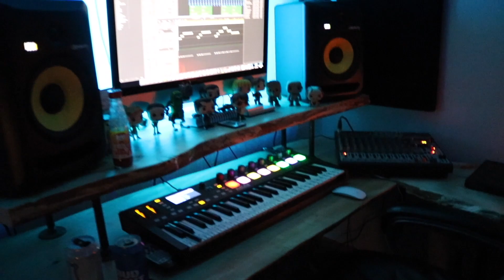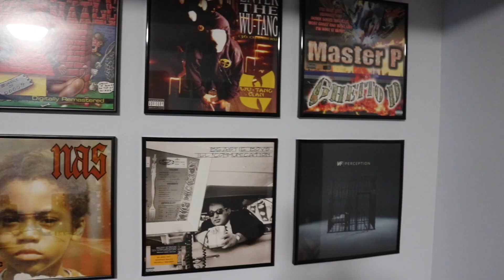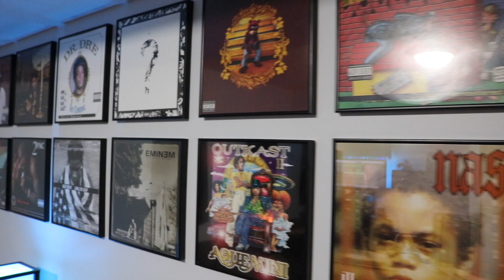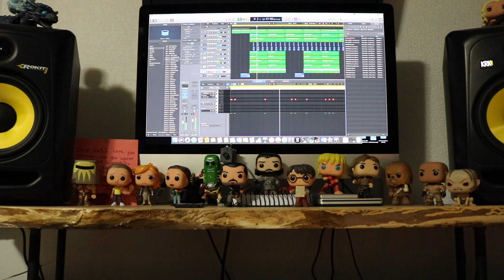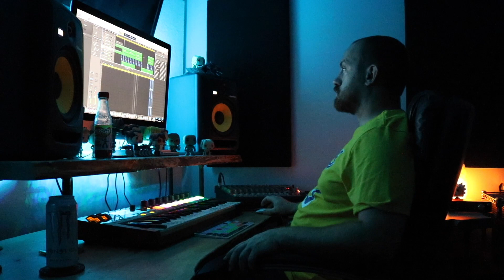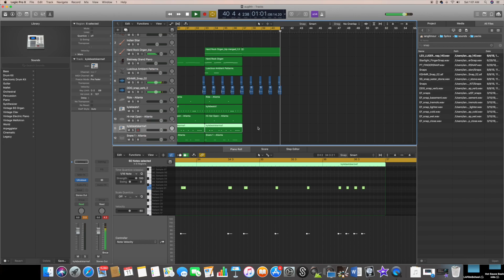The Best studio Set Up | Making a beat | Logic Pro X | Kyle Beats Kingdom Drum Kit | Hot Sauce Beats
Check out the new studio set up! Made a new beat as well, and as usual I'm using Kyle Beats Kingdom and Karma Drum Kit for the percussions. Hot Sauce Beats is here!!